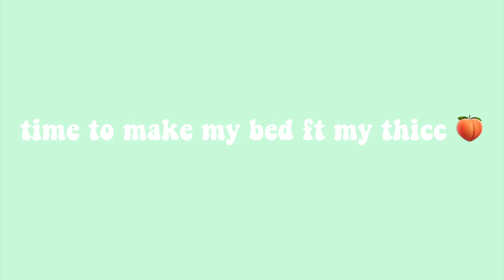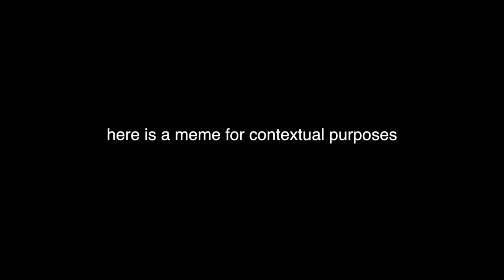i left my shoes at home...................................................................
roses are red, the god of love is cupid, leaving my shoes at home is a new level of stupid